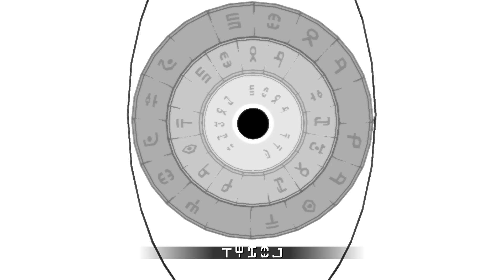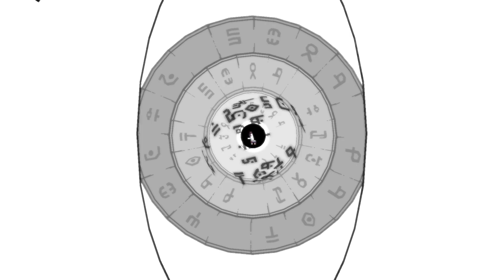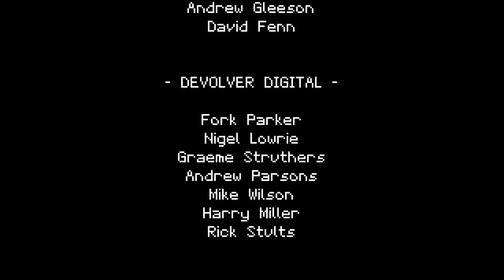Titan Souls Прохождение - Серия №7: "Последний страж, Душа, и Правда"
Titan Souls Прохождение / Titan Souls Walkthrough

Прохождение Titan Souls - атмосферной игрушки с открытым миром, где вам нужно победить четырех титанов с помощью всего лишь одной стрелы! Каждый из титанов расположен в различной зоне, которая является частью огромного открытого мира. Как только вы найдете титана, начнется самое сложное - вам понадобится победить его одним ударом. Ваш персонаж не сможет сдержать и единого удара титана, и любой из них упадет, если вы запустите свою стрелу в его уязвимое место. Проблема заключается лишь в том, что это не слишком просто, иногда нужно догадаться, как лучше всего использовать окружающий мир, чтобы победить врага.

Всем удачи! :)